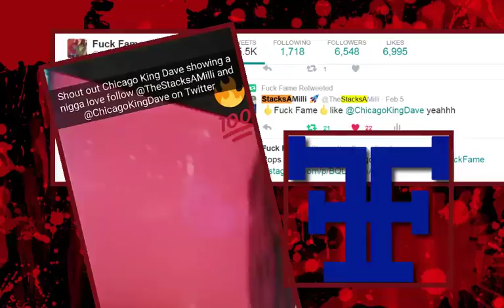Fuck Fame C E O Chicago King Dave co signs StacksAMilli